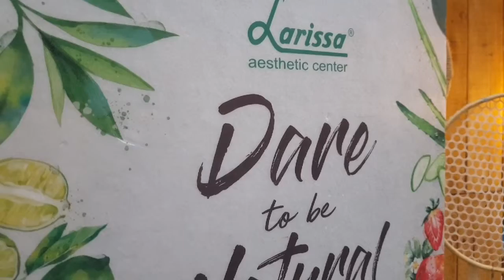Kampung Organik di Palur Plasa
Kampung Organik Larissa Jaten